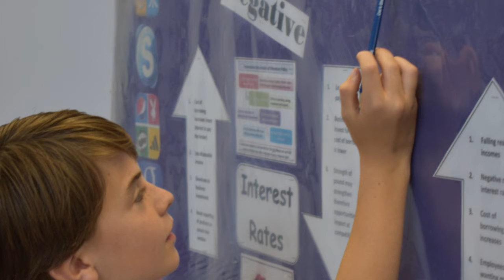ABCC - Summer School